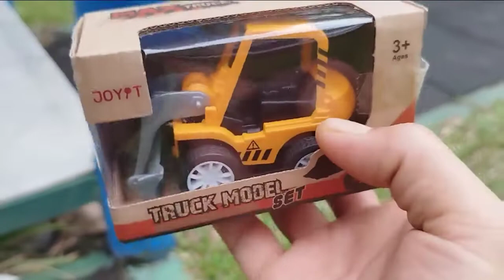Mencari Mainan, Senjata Helikopter Mobil Polisi Buldozer Ketapel Yoyo